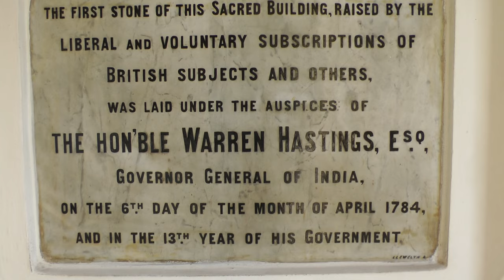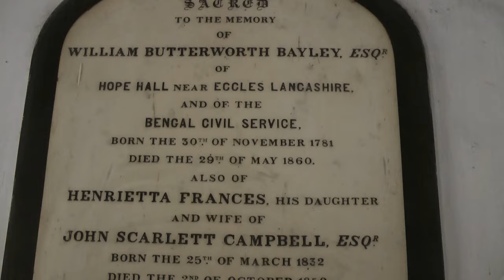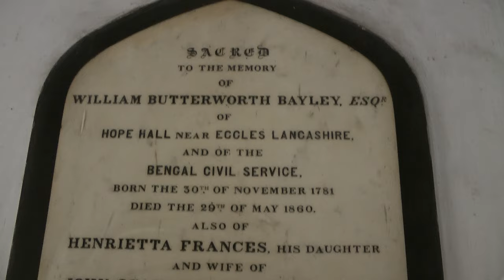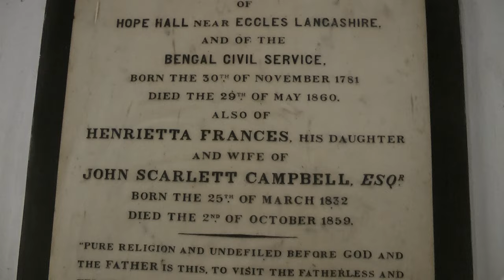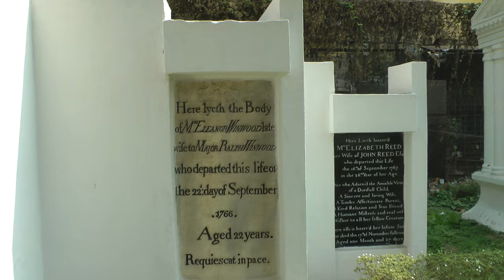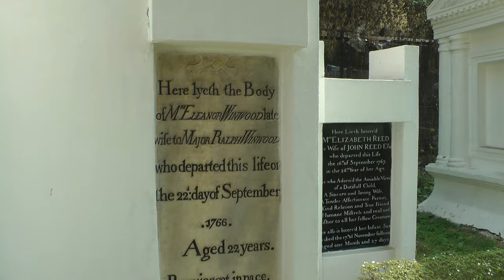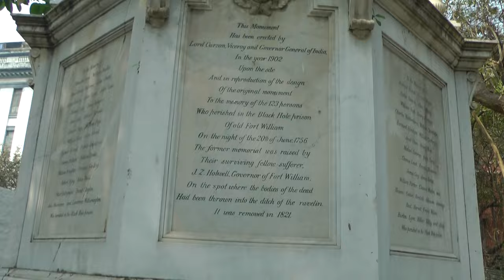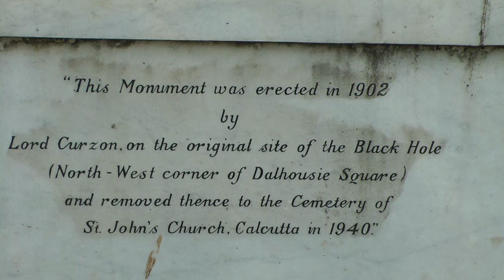St John's Church & the Black Hole of Calcutta